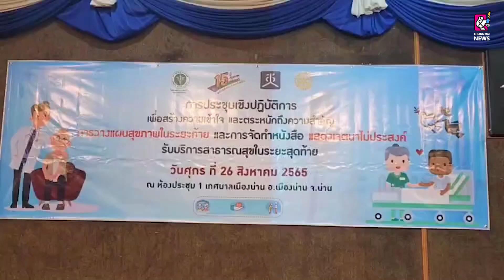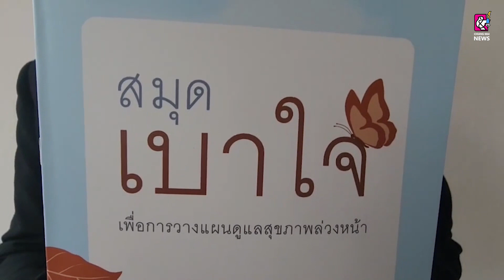อบรมเชิงปฏิบัติการ การวางแผนสุขภาพ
26 ส.ค. 2565 รพ.น่าน จัดโครงการอบรมเชิงปฏิบัติการ การวางแผนสุขภาพในระยะท้ายล่วงหน้าและการทําหนังสือแสดงเจตน่าไม่ประสงค์จะรับบริการทางสาธารณสุข ตามมาตรา 12 ของพระราชบัญญัติ สุขภาพแห่งชาติ(วางแผนเตรียมตัวตายระยะสุดท้าย)